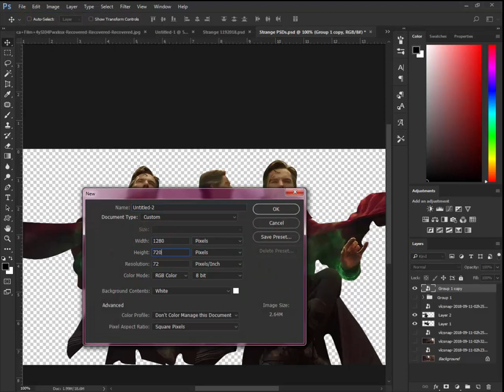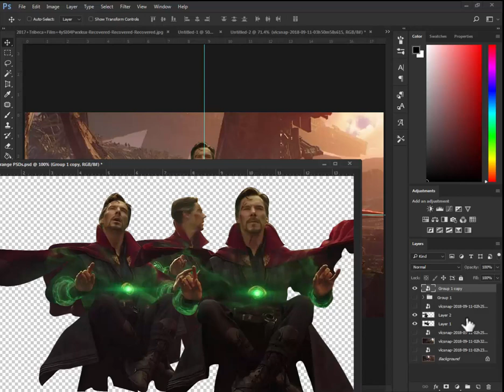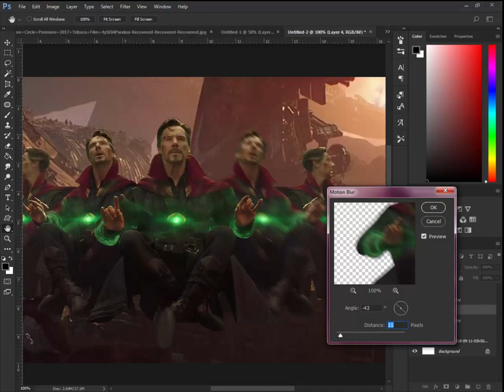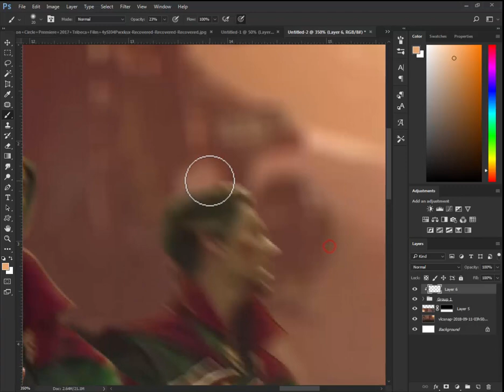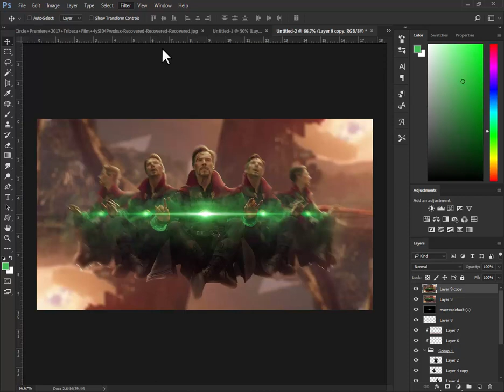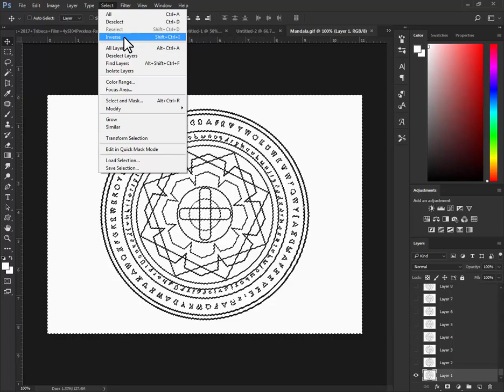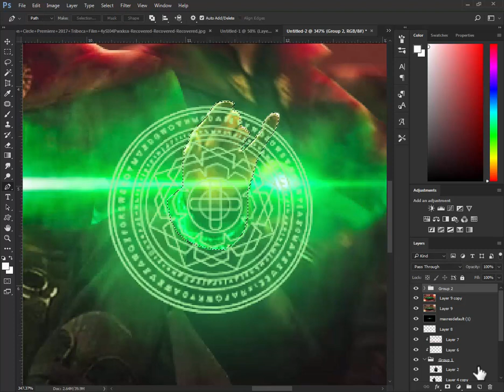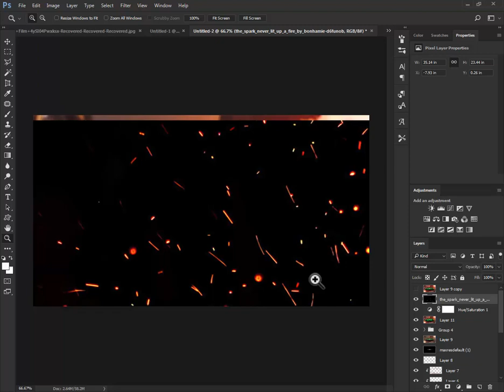طريقة عمل تصميم عــجـيـب جـدا بالفوتوشوب